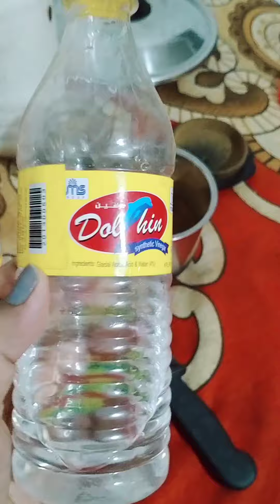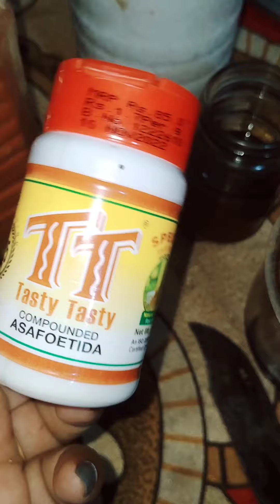ഈ ഒരു അച്ചാർ മതി ഒരു കിണ്ണം ചോറുണ്ണാൻ 100%സൂപ്പർ!